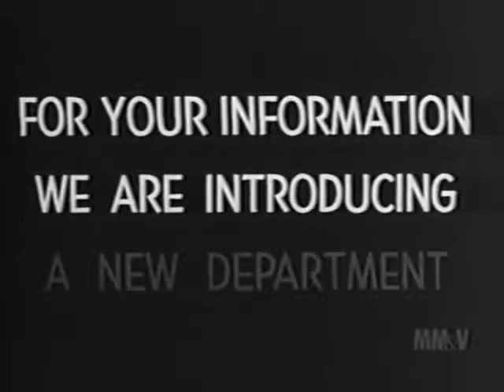02 A Few Quick Facts 22 1944 - THE ARMY-NAVY SCREEN MAGAZINE 22 - 720P - DOCUMENT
The Army-Navy Screen Magazine Number 22, 1944 01 Burma Outpost Short film about Station X in Burma and the problem of supply. 02 A Few Quick Facts Short animated film in a lovely constructivist style that illustrates random statistics and facts about the war. 03 Quentin Reynolds Talks About G.I. News Short film narrated by Quentin Reynolds, which gives a behind-the-scenes look at Yank magazine and the Armed Forces Network. 04 Letter From Iran Phil Spitalny and his All-Girl Orchestra (from